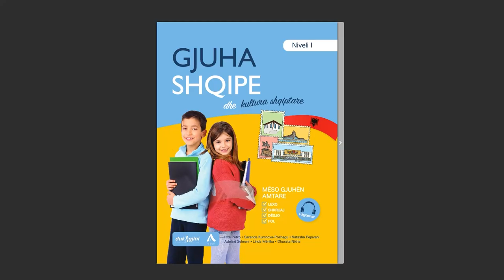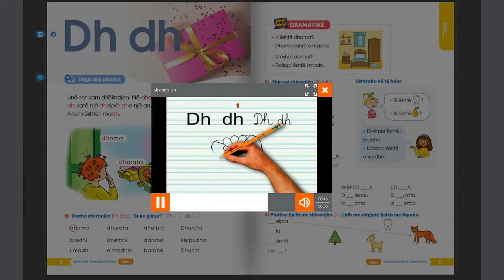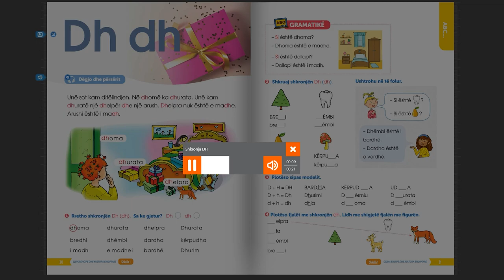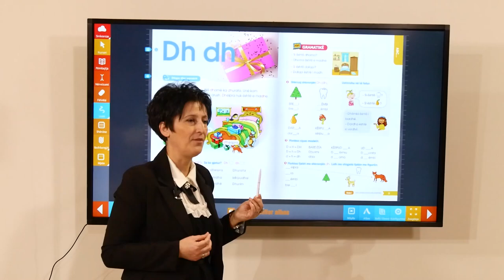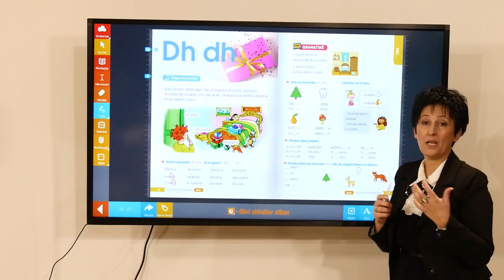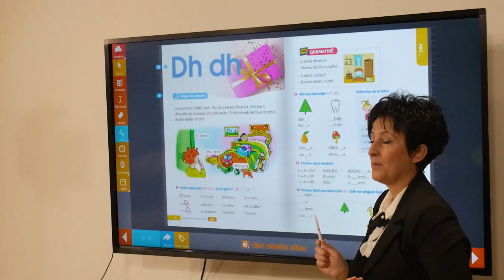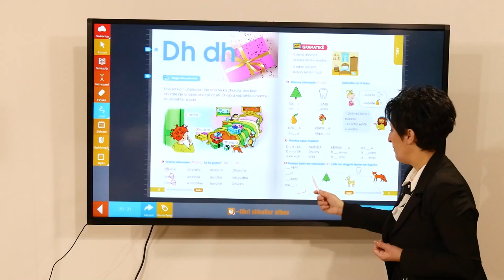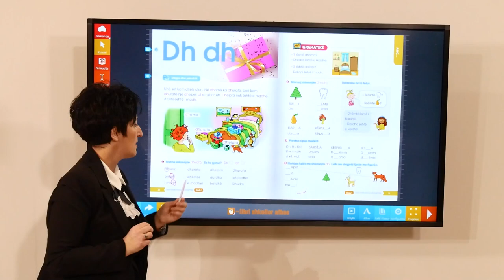Gjuha Shqipe dhe Kultura Shqiptare – Shkronja DH